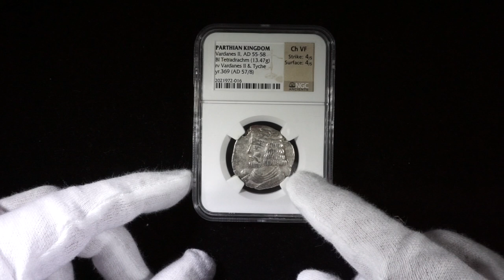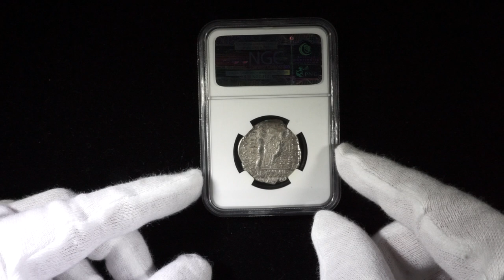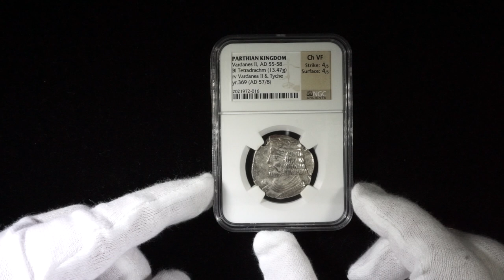Parthian Kingdom Vardanes II - ANCIENT COIN REVIEW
A tetradracham of Vardanes II graded by NGC